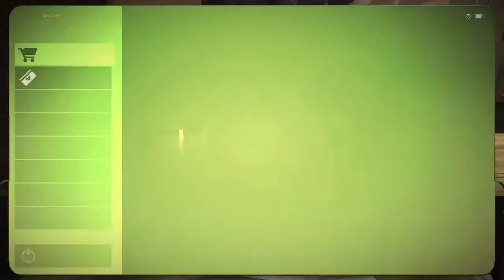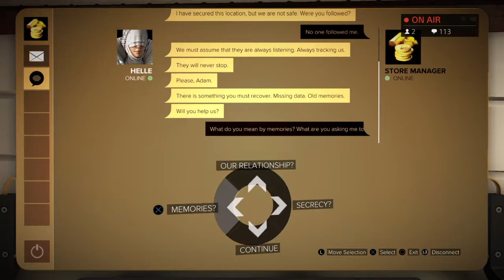Ven Vs. Deus Ex Mankind Divided: Part 5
It's another sidequest episode!